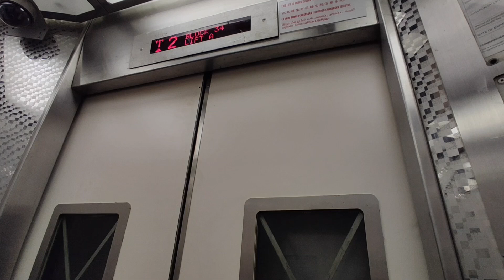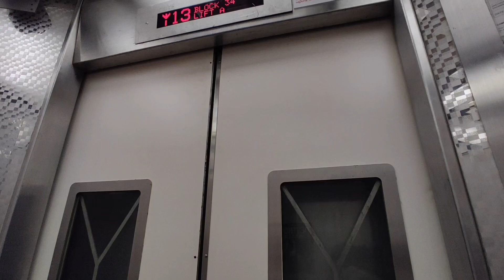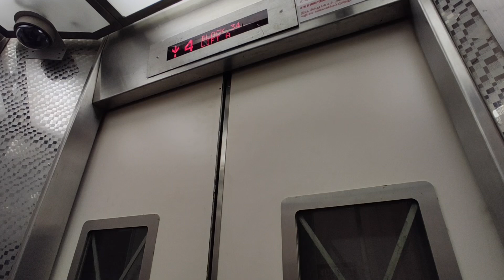Gone [Chai Chee] Blk 34 Lift A - Ulift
Location: Block 34, 34 Chai Chee Ave, Singapore 461034
Estate name: Ansar Garden

Technical Specifications
Floors served: 1-25
Brand: Ulift
Manufacturer: XJ
Capacity: 680kg - 10 persons
Year replaced: 1996* (Otis, MUP)
Year modernised: ~Mid 2010s (Ulift / XJ)

Window design: Vertical dog bone